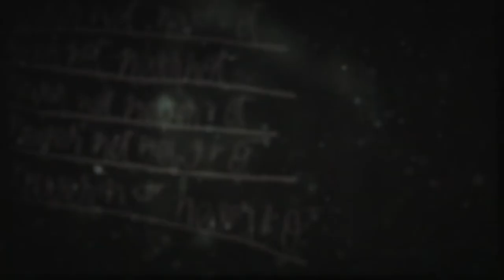Nike Snowboarding: Never Not Hard Sell 02A - DJ Shadow & Cut Chemist - Soundtracked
Nike Snowboarding: Never Not Part 2
DJ Shadow and Cut Chemist - The Hard Sell

Featuring: Gigi Ruf, Jed Anderson, Scotty Lago, Nicolas Muller, Halldor Helgason, Sage Kotsenburg, Justin Bennee, Austin Smith, Manuel Diaz, Gjermund Braten, Spencer O'Brien, Jess Kimura, Danny Kass, Ethan Morgan, Peetu Piiroinen